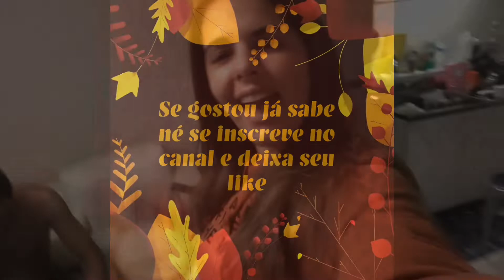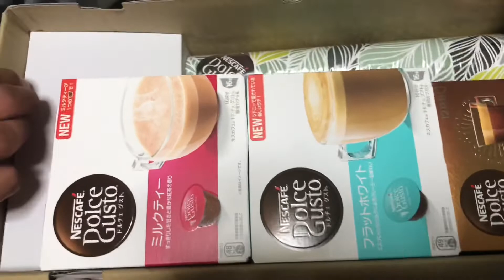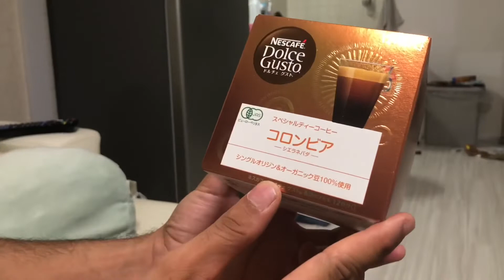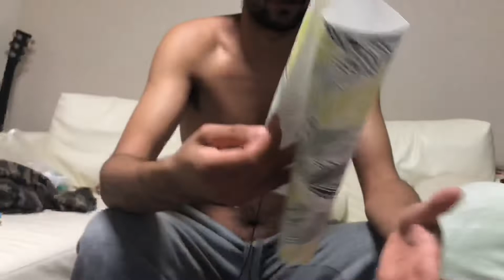Testando a nova cafeteira Nescafé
Olá pessoal, vamos testar a nova cafeteira da Nescafé e ver se presta mesmo né !?!